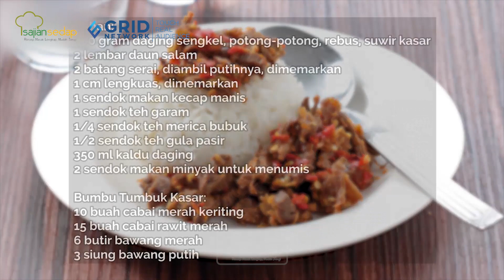4 Resep Lauk Serba Suwir, Resep Lauk Sahur Anti Telat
4 Resep Lauk Serba Suwir, Resep Lauk Sahur Anti Telat

Sahur nanti santap saja 4 resep lauk serba suwir ini dengan nasi panas. Yuk, intip resep-resepnya!

00:00- intro
00:30- resep cakalang suwir pedas
01:23- resep opor suwir ayam kering
02:34- resep daging suwir mercon
03:26- resep rica tuna suwir

Produser: Intan Yusan Septiani
Penulis Naskah: Qorin & Indri
Peraga: Qorin, Resi & Indri
Fotografer: Bambang Tetuko, Andrian & Osyad
Videografer: Bambang Tetuko, Andrian & Osyad
Video Editor: Bambang Tetuko, Andrian & Osyad

4 Resep Lauk Serba Suwir, Resep Lauk Sahur Anti Telat